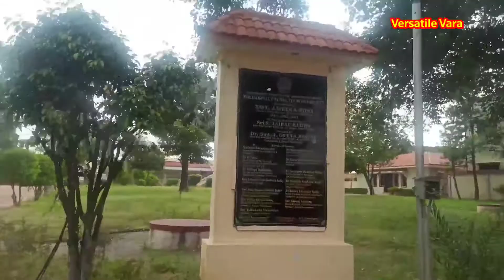Bhoodan Pochampally, Telangana Tourism Complex || world famous ikkat silks || entry, inside view....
Hi all
Click on the bell icon 🔔 to get notifications for the videos I upload.
This will help you to see the amazing content for which I upload in my channel as soon as possible